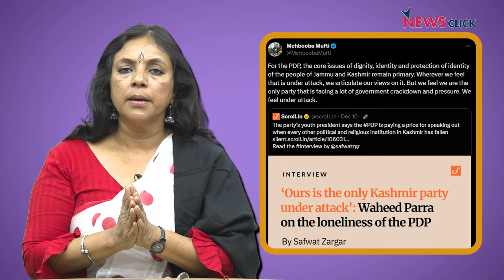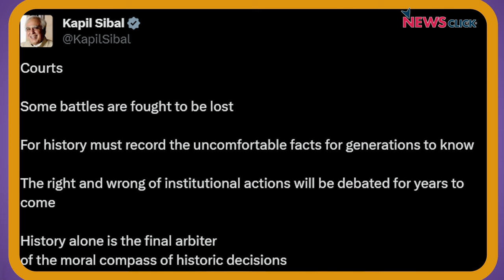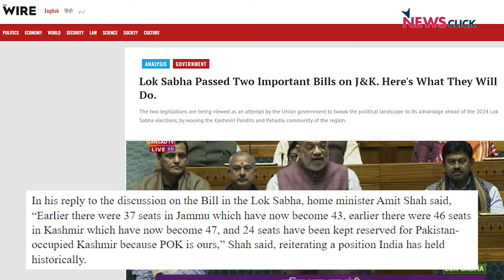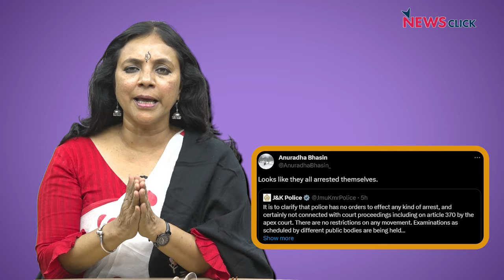सुप्रीम कोर्ट के 370 पर फ़ैसले से कश्मीर में मायूसी, लेकिन नाउम्मीदी नहीं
खोज ख़बर में पत्रकार भाषा सिंह ने बताया कि कश्मीर से article 370 हटाने के फ़ैसले पर मुहर लगाने वाले सुप्रीम कोर्ट के निर्णय से कश्मीरी नेता व अवाम में मायूसी है, लेकिन पूरी तरह से नाउम्मीदी नहीं।